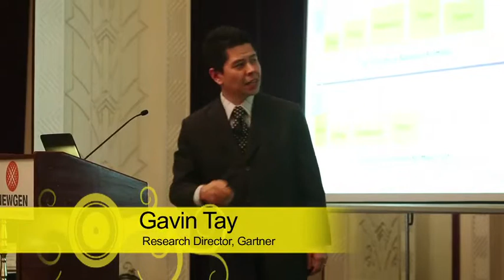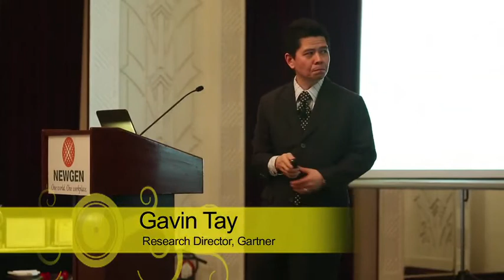Gavin Tay Research Director from Gartner talks about Newgen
Gavin Tay highlights that he will be speaking extensively on the analysis done on Enterprise Content Management. A subject that spans over three decades of work and evolution. It encompasses technology such as Document Management, Web Content Management, Records Management, Imaging and Capture as well as Workflow.